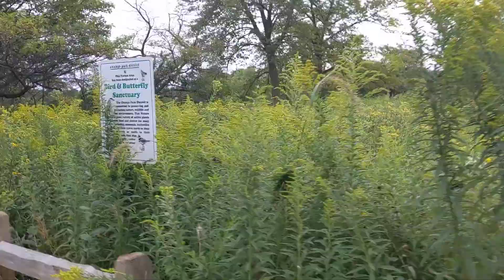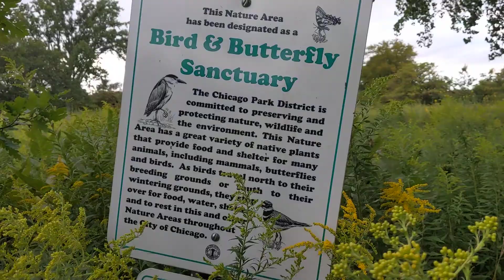Running with the Huskies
Taking a quick little run-in Marquette Park the bird and butterfly sanctuary Chicago lawn neighborhood.